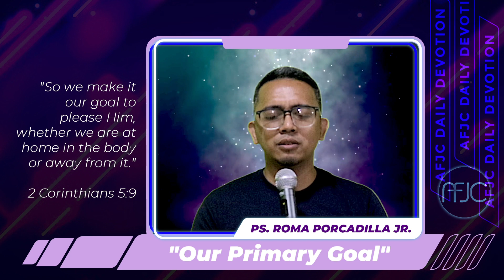AFJC Daily Devotion | Mar 20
Title: Our Primary Goal
Text: 2 Corinthians 5:9
Exhorter: Ps. Roma Porcadilla Jr.

Should you wish to bless AFJC Online and other ministries of AFJC, you may donate through the following channels:
BDO: 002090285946 - Ambassadors For Jesus Christ
Westpac: 662034 - AFJC
GCash: 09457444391 - AFJC Ambassadors For Jesus Christ
PayMaya: 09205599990 - AFJC Ambassadors For Jesus Christ